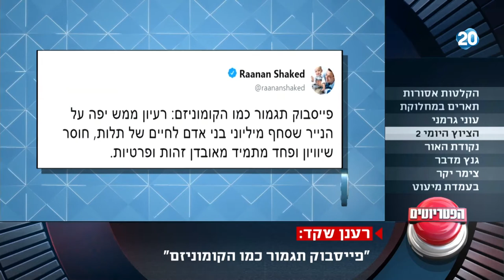הפטריוטים - "פייסבוק תגמור כמו הקומוניזם"